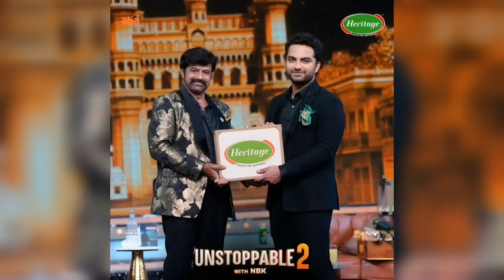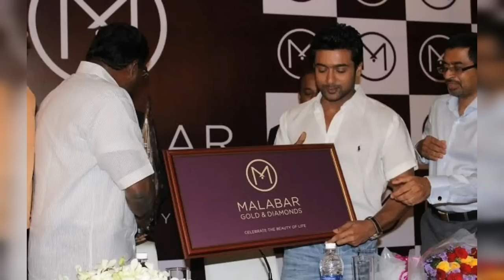Top 10 Actors Earns Millions in Brand Endorsement !! || Cinema SecretZ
Top 10 Actors Earns More Money in Brand Endorsement !! || Cinema SecretZ